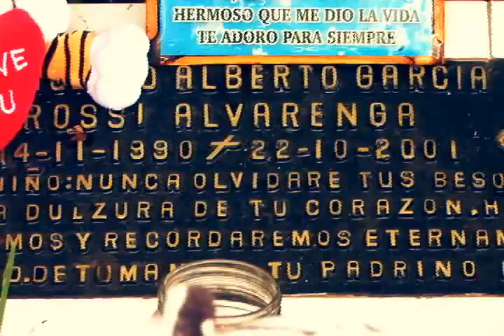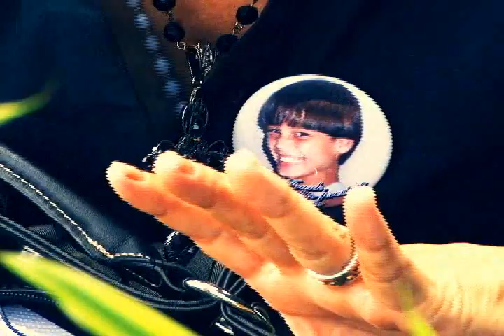Amor entre Tumbas - Código 21